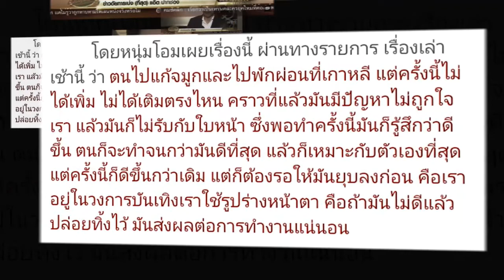โอม อัชชา รับแมน ๆ บินตรงศัลยกรรมจมูกรอบ 2 ไม่พอใจจมูกเก่าใหญ่เกิน